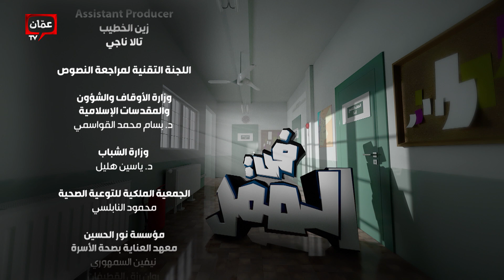التنمر . . أنواعه وأسبابه وآثاره وطرق التعامل مع المتنمر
تتناول الحلقة الحادية عشر موضوع التنمر بأشكاله و كيف يؤثر سلباً على الأشخاص خصوصاً فئة المراهقين.

الممر هو برنامج توعوي يخاطب فئة المراهقين حول مواضيع مختلفة تتعلق بسن البلوغ والمراهقة بهدف توعيتهم أكثر, يأتيكم يومي الأحد والخميس الساعة الثانية عشر ظهراً